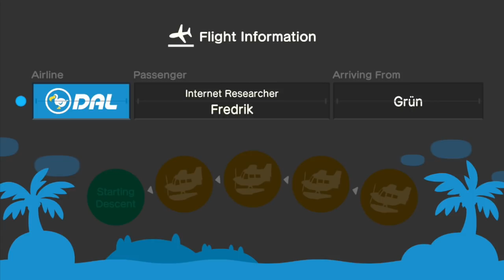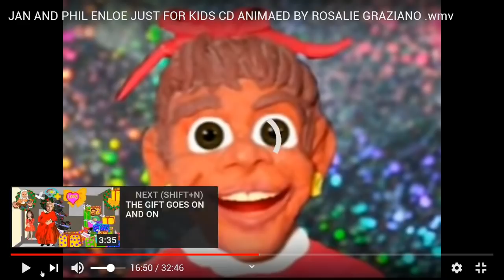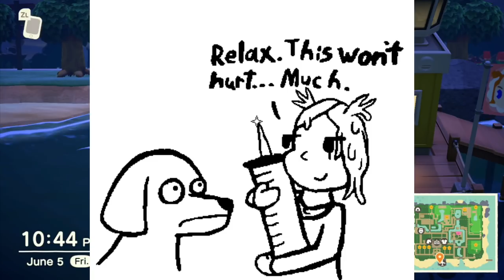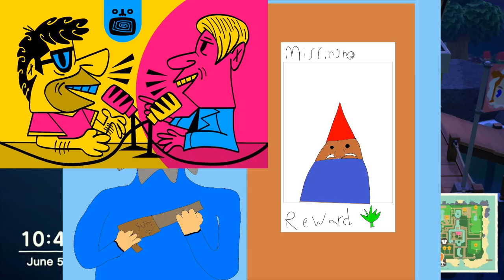Jabroni Reads: Old Man Henderson (w/ Fredrik Knudsen!)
check out Fred here!

Thumbnail art by Primal Screen Guy!